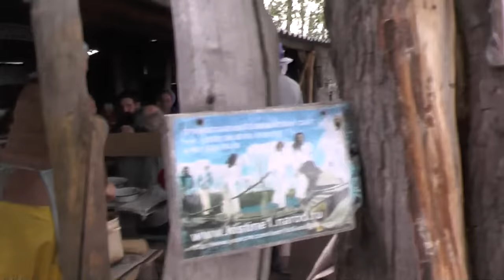Как сохранить и с опасностью защитить детей и лагерь-стан наш. 03. 07. 2016